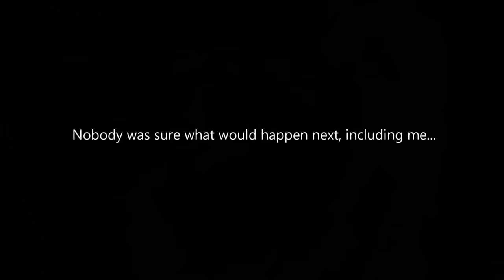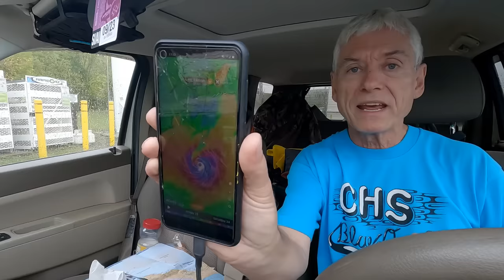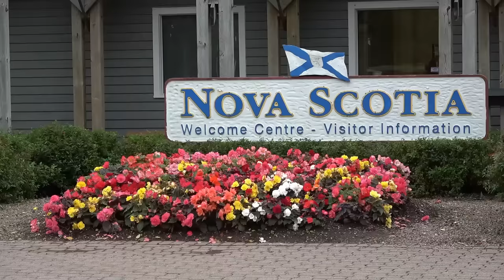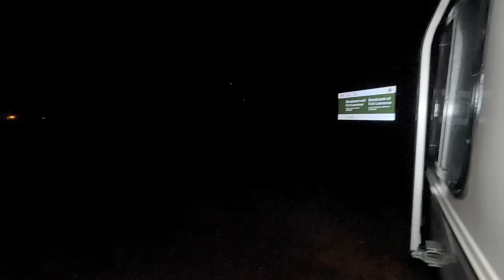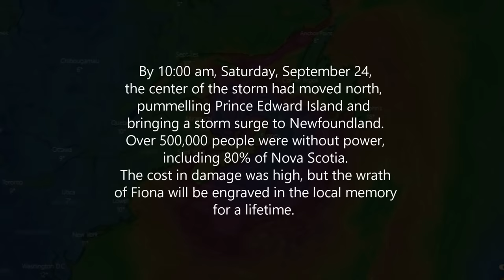My WORST Storm EVER! Facing Fiona in a Small Camper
The full-length finale to my 6-part Atlantic Travels series goes out with a roar! Although completely unplanned, my camping trip had to be cut my trip short with news that a hurricane was on the way. It was a frantic run from Labrador to Newfoundland, and finally to Nova Scotia just as the remains of Hurricane Fiona hit the Eastern Coast of Canada. Although not as severe as when it hit the Caribbean, it still packed a wicked punch and in 2022 was Canada's most expensive weather event of all time.
The video starts off in  Newfoundland and follows my attempts to escape the worst of the storm and find a safe camping spot in western Nova Scotia. It didn't go as expected of course!

I highly recommend a free phone app called "Windy".

NEW! GoPro Hero 10
Camcorder: Sony FRD-AX53
Osmo Action Camera